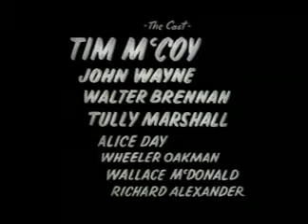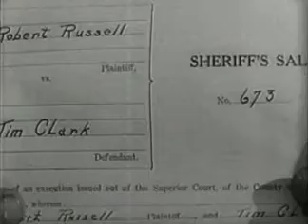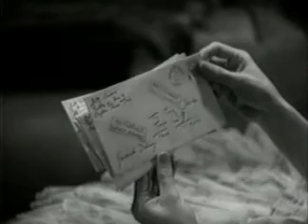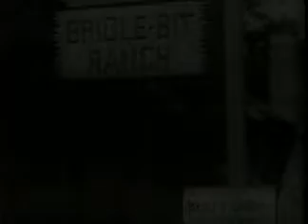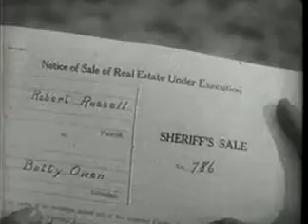Western movie: Two Fisted Law - with Tim McCoy and John Wayne 1932